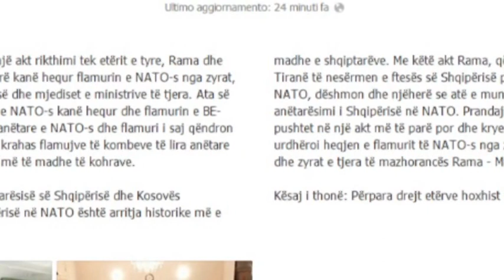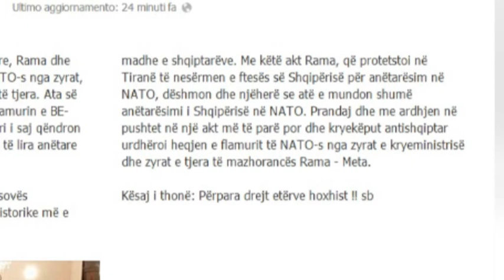Berisha: Rama dhe neobllokmenët heqin flamurin e NATO-s dhe BE nga zyrat